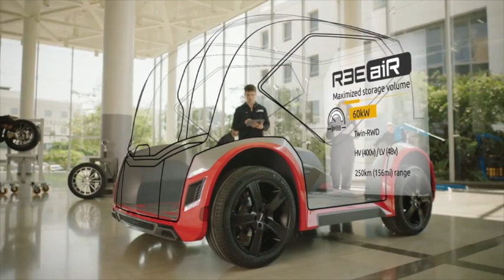REE Chassis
With full freedom of design, longer ranges, and less downtime, we are heading towards the future of mobility. After the good part of a decade of reinventing automotive, REE's skateboard chassis will make!